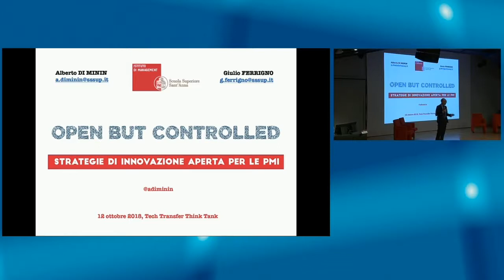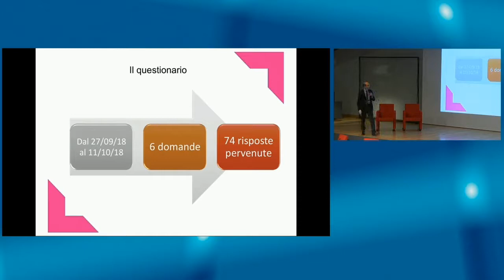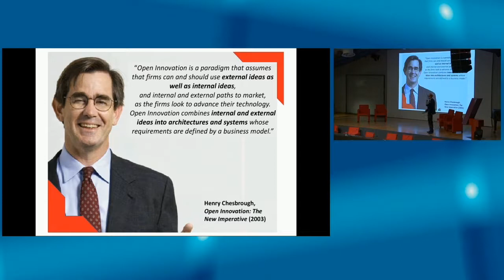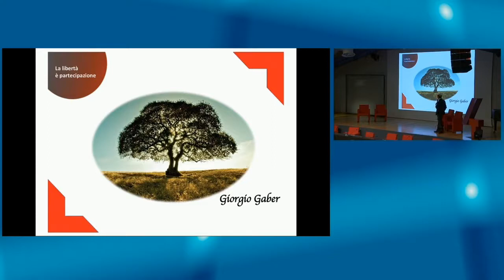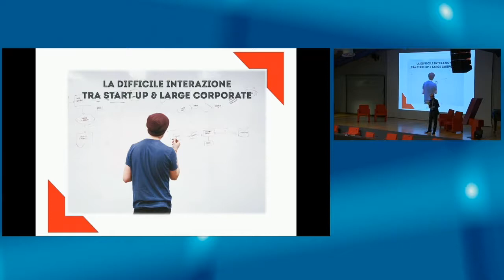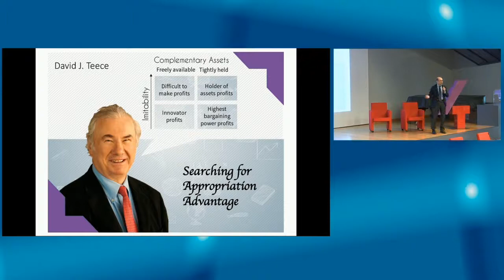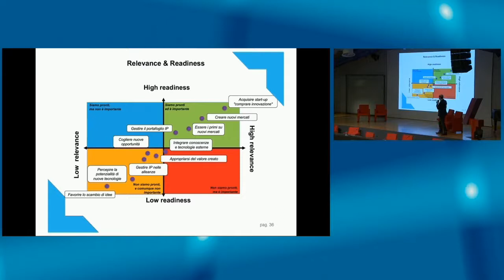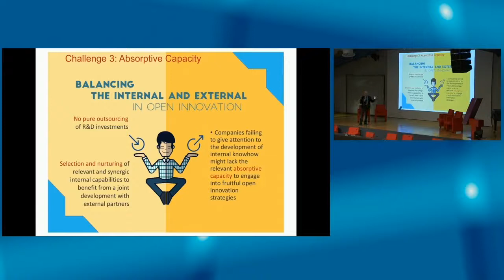Jacobacci & Partners 4T - Tech Transfer Think Tank 2018 - Intervento di Alberto Di Minin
Jacobacci & Partners 4T - Tech Transfer Think Tank 2018 - Politecnico di Torino
Intervento di Alberto Di Minin @Scuola Superiore Sant’Anna
Open but Controlled: strategie di innovazione aperta per le PMI